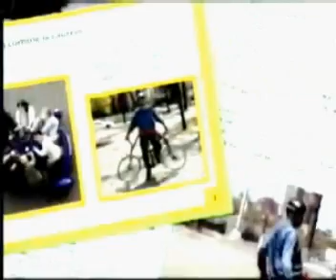Drifting Bicycle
Bicycle Drifting